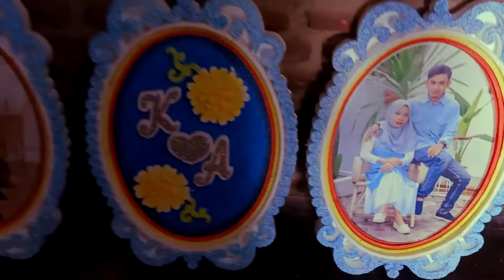BINGKAI KLASIK MEWAH FANTASTIS DKORASI - HIASAN DINDING UKIRAN KOMBINASI EMBOS Styrofoam/Decoration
BINGKAI KLASIK NUANSA MEWAH HIASAN DINDING BINGKAI UKIRAN KOMBINASI EMBOS DEKORASI MODEL Styrofoam/Gabus/Decoration
PRODUCTION JHON PANTURA
DEKORASI INI BERISI 1 SET
- DEKORASI DINDING (3 PASANG)
- DEKORASI SELAMAT DATANG - MOHON DO'A RESTU (2 PASANG)
- PERNIKAHAN
VIDEO TUTORIAL KAMI MEMBERIKAN KONTEN BAGI TEMEN-TEMEN AGAR BISA MENGEKSPLORISASI IDEA DAN KREATIVITAS
SEMOGA VIDEO INI BISA BERMANFAAT DAN BISA MENGHIBUR

KAMI JUGA MELAYANI PEMESANAN / PENJUALAN DEKORASI
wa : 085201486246